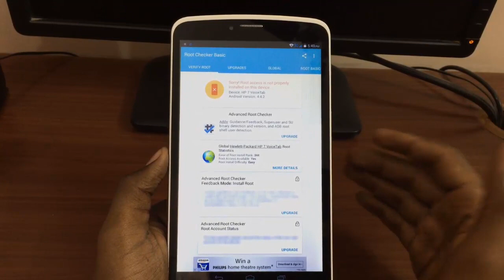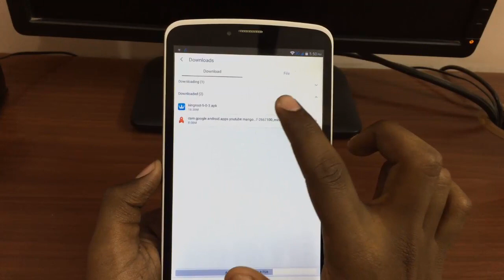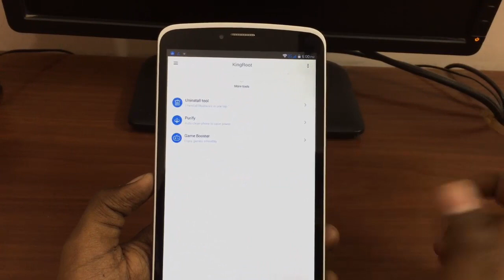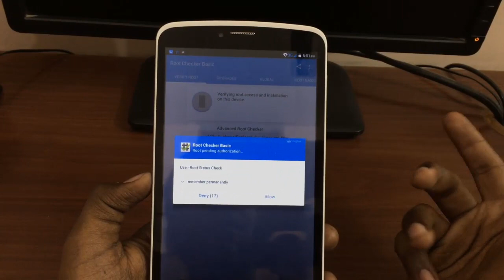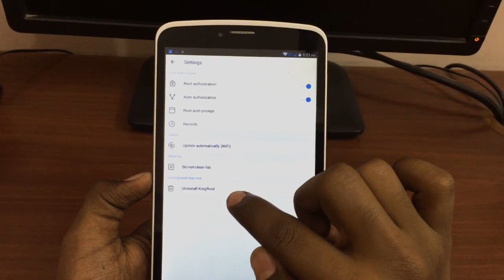What is rooting | How to root android phone 2024 |Pros and Cons of rooting android devices in telugu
What is rooting | How to root android phone 2024 | Pros and Cons of rooting android devices in telugu | Sai Nithin Tech